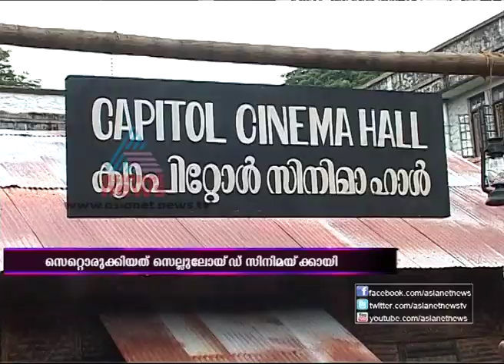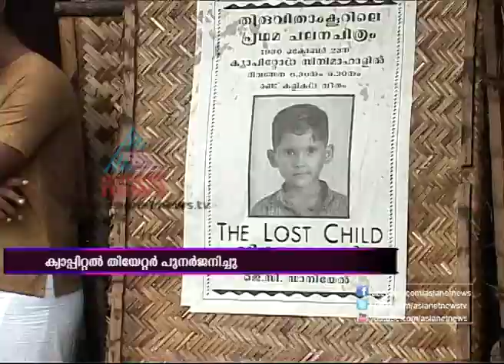Celluloid -Malayalam Movie Location Report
Director: Kamal Starring:Prithviraj,, Mamtha Mohandas, Sreenivasan, Tiny Tom